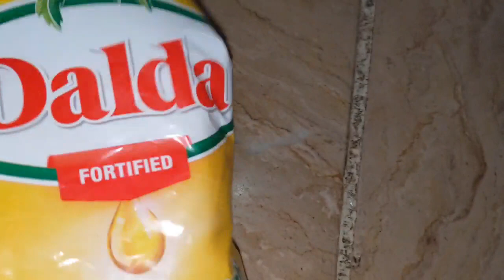chotay chef ko Mila spinner or presentation complete ho gai🥰😏